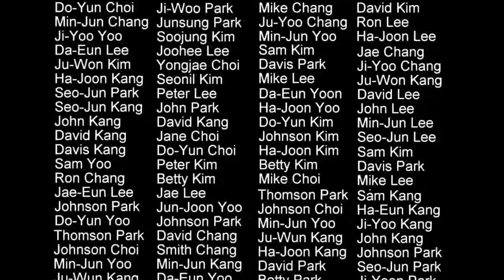Family Guy - Cleveland in "Mailbox Madness"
Season 18, episode 15: Baby Stewie